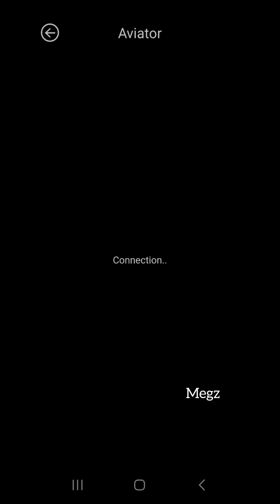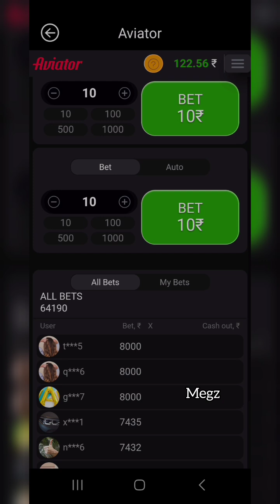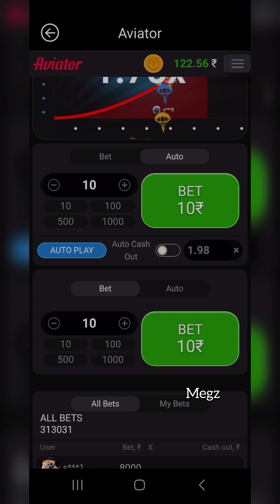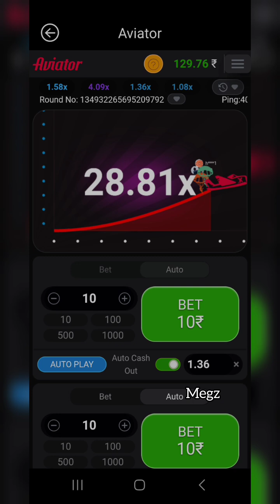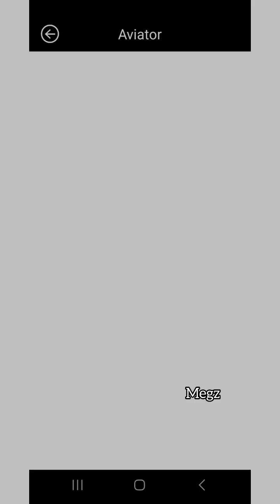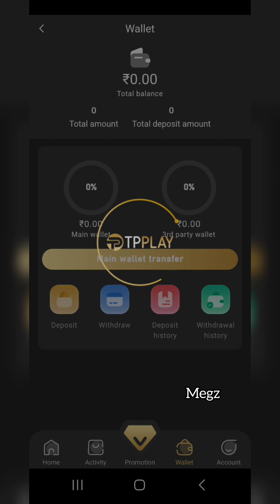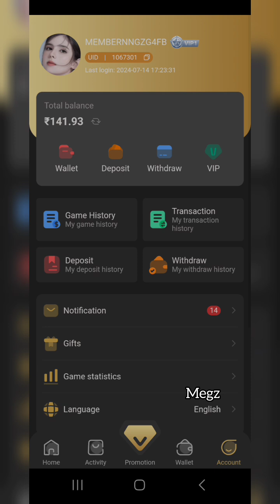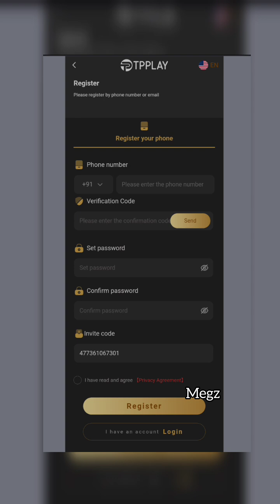നിമിഷങ്ങള്‍ക്കുള്ളില്‍ ലക്ഷങ്ങൾ സമ്പാദിക്കാം